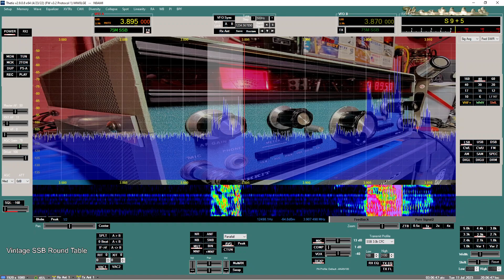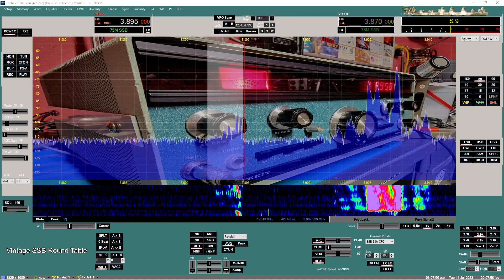Vintage SSB Round Table 7/11/2023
Vintage SSB Round Table Net. Held weekly on 3.895 lsb. Interesting topic tonight about phasing ssb vs filter ssb rigs.